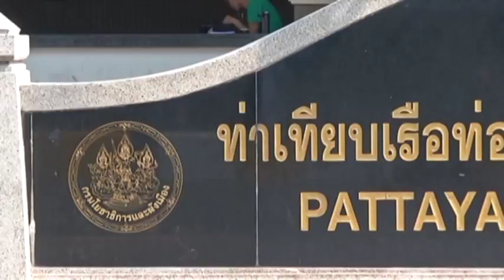สำรวจอารยสถาปัตย์ Friendly Design Survey ท่าเรือแหลมบาลีฮาย จ.ชลบุรี กฤษนะทัวร์ยกล้อ 8-3-60 เบรค 1